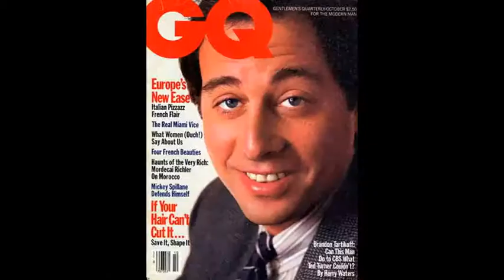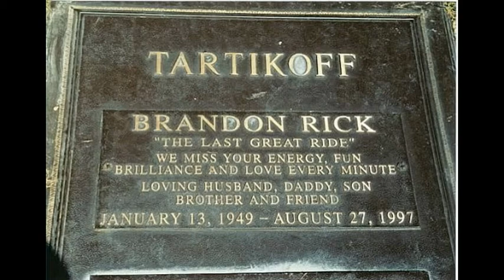Brandon Tartikoff lived here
Brandon Tartikoff (January 13, 1949 – August 27, 1997) was an American television executive who was the president of NBC from 1980 to 1991. He was credited with turning around NBC's low prime time reputation with such hit series as Hill Street Blues, L.A. Law, Law & Order, ALF, Family Ties, The Cosby Show, Cheers, Seinfeld, The Golden Girls, Wings, Miami Vice, Knight Rider, The A-Team, Saved by the Bell, St. Elsewhere, and Night Court.
Tartikoff also helped develop the 1984 sitcom Punky Brewster; he named the title character after a girl he had a crush on in school. Punky Brewster's pet dog Brandon was named after Tartikoff. He was also involved in the creation of the Star Trek: Deep Space Nine and Beggars and Choosers.